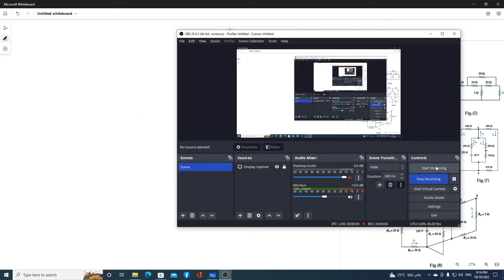Sheet1 Q6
Electric Circuits Sheets (EPE1010)
Electrical Power Engineering Cairo University